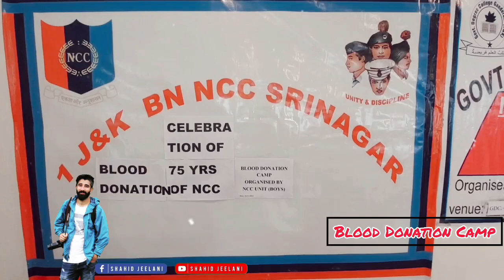Govt Degree college Ganderbal incollaboration with District hospital Ganderbal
Govt Degree college Ganderbal incollaboration with District hospital Ganderbal organised blood donation camp at Degree college Ganderbal.

The blood donation camp was organised with the assistance of Distt Hospital, Gbl,

The camp witnessed a footfall of Gdc Students including Ncc Students All of them donated blood with enthusiasm.

During the event, many GDC Students came forward to participate in the initiative known for highest form of humanism and donated their blood.

A total of  Students 18  participated in the event
18 Point Also Donated.